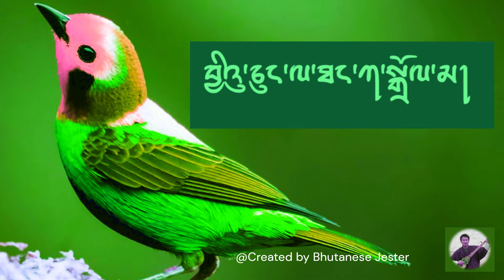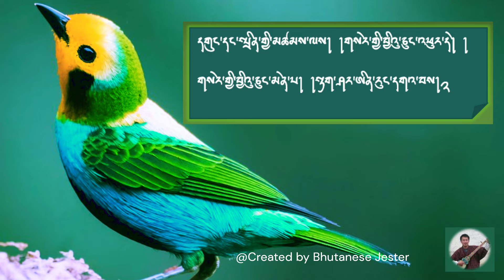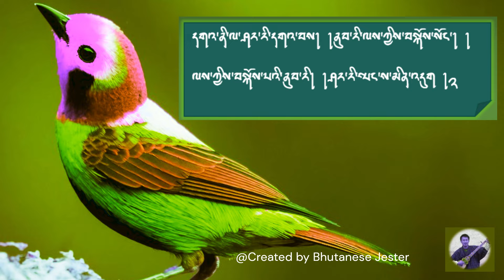Juchung Thangka Dema Vocal Off/ Karaoke/Boedra Karoake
Sing along to this beautiful Boedra! This video features Juchung Thangka Dema with vocals off and karaoke, which is perfect for those who want to perform or practice this traditional Bhutanese song.